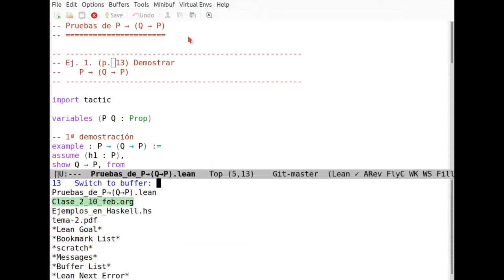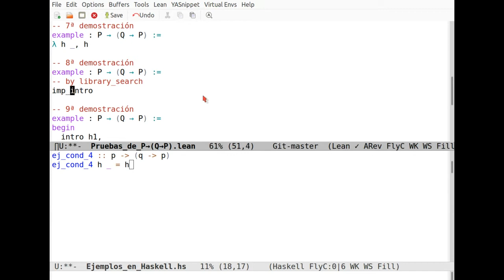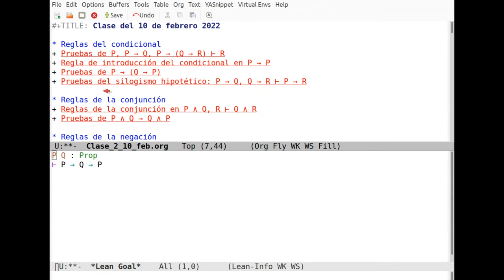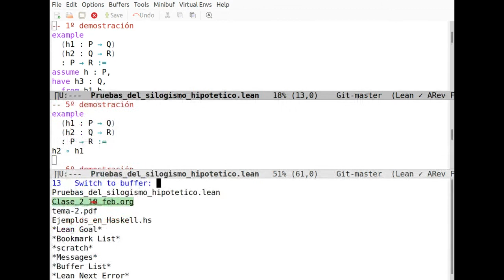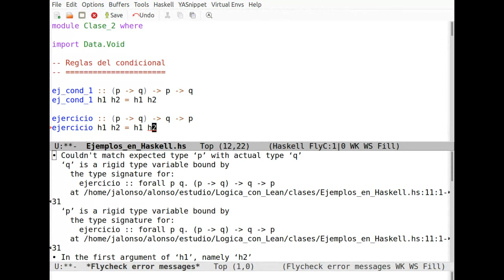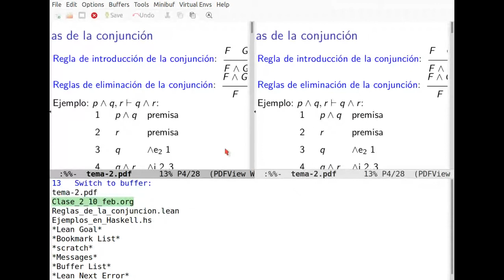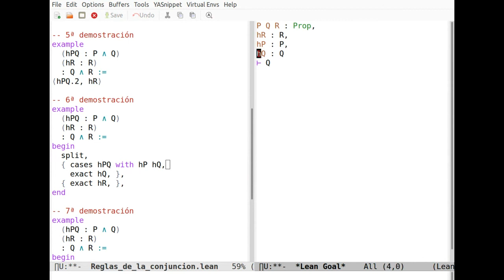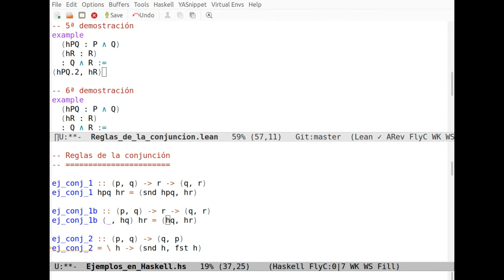RA2022: Lógica proposicional con Lean (3ª parte)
Se continúa el estudio de las reglas del condicional y se introducen las de la conjunción.